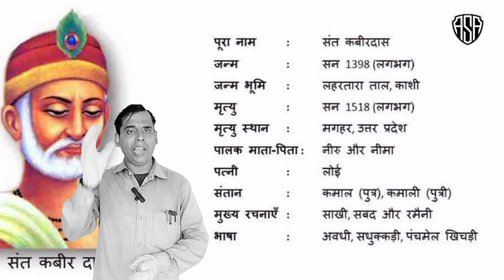कबीर दास, जीवन परिचय जी के, दोहे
t-series
bhakti
sagar
tseries bhakti
tseries music
top devotional songs
devotional video
bhakti songs
bhakti bhajans
religious music
spirituality
spiritual music
divine
devotion
god songs
mantra
stuti
vandana
shloka
kabir amrit wani
कबीर के दोहे
कबीर भजन माला
सन्त कबीर
कबीर जयंती 2018
कबीरदास
poet
popular dohe
kabir amritwani
amrit vani
inspirational music
inspiration
saint
kabeer
bhajan sandhya
kabir jayanti special
Kabir Amritwani
Debashish Das Gupta
Kabir Ke Dohe
''Dohe''
Hindi Dohe
Amrtiwani
Amritvani
Dohe Of Kabir In Hindi
Devotional
Inspirational
Inspiring
T-Series Bhakti Sagar
T Series
Gulshan Kumar
Spiritual Synergy
Spritual Synergy
God Songs
''Kabir
Bhajan''
''Bhakti
Geet''
Meditation
Prayer
Pray
Prarthana
Prarthna
Yoga
Sumiran
Kabira
Kabirdas
Santkabir
Kabir
Kahatkabir
Suno
Bhai
Sadho
kabir
Jayanti
Songs
Bhajans
Dohe
Dohas
Kahat
SA NEWS
गुरुदीक्षा
कबीर साहेब की लीला | गुरुदीक्षा | SA NEWS
कबीर दोहे
kabirdasdohe
kabirdohe
allkabidohe
kabirkedohe
kabirdasdoha
kabiramritvaani
amritvaanikabirdas
kabirdasamritvaaninew
allkabirdasdohe
shivachaudharykabirdohe
kabirdoheshivachaudhary
shivachaudharykabirdasdohe
kabirdohefemaleversion
bhaktisongs
devotionalsongs
kabir das biography in hindi
kabir das ki jivani
kabir das ji story
kabir das ji ka jivan parichay
कबीर दास जी का जीवन परिचय
bhagat kabir
bhagat kabir ji katha
bhagat kabir ji story
bhagat kabir ji
bhagat kabir ji sakhi
bhagat kabir katha
sant kabir story
sant kabir history in hindi
sant kabir
kabir das life story
kabir das biography
kabir das history in hindi
kabir das story hindi
kabir das full story in hindi
guru nanak and kabir
kabir hindu ya muslim
Popular Dohe
kabir dohe
kabir dohe song
jubin nautiyal new song
jubin kabir dohe
Kabir dohe
kabir ke dohe
dohe of kabir
famous kabir dohe
best kabir ke dohe
kabir dohas
Famous Kabir Ke Dohe
tseries
jubin nautiyal songs
jubin nautiyal
(कबीर दोहे)
Debashish
Dasgupta
Amritwani
live dohe kabir ji
kabir ji ke dohe live
kabir das ke dohe live
kabir das ke bhajan live
live dohe
kabir saheb dohe live
kabir sahib ke dohe live
kabir saheb ke dohe
kabir saheb ke dohe ka arth
kabir dohe dikhao
amritwani live channel
amritwani live today
amritwani live indore
amritwani live delhi
live shiv amritwani
live kabir amritwani
durga amritwani live
sai amritwani live
ganesh amritwani live
ram amritwani live
shani amritwani live
ऐसी वाणी बोलिये मन का आपा खोए
kabir ke dohe bhajan
sant kabirke songs
kabir ke doihe
kabir bhajans
sant kabir ke songs
new kabir ke songs
sant kabir ke gane
kabir songs new
kabir bhakti
latest dohe kabir ke dohe
kabir dohe sant kabir
kabir ji ke bhajans
kabir ji ke dohe
supertone digital
vidhi sharma
kabir vani
kabir das ke dohe
kabir das ji ke dohe
kabir ke dohe in hindi
dohe kabir ji ke
sant kabir ke dohe
kabir das ki amritwani
kabir ke dohe arth sahit
Kabir Das Ji Dohe With Meaning in Hindi
kabira song
kabira
dohe
guru govind dou khade
dukh mein sumiran sab kare
aisi vani boliye man ka aapa khoye
dhire dhire re mana dheere sab kuch hoye
supertone
कबीर दास जी के दोहे
कबीर के दोहे अर्थ सहित
विधि शर्मा कबीर दोहे
अर्थ सहित कबीर दोहे
कबीर के दोहे का व्याख्यान
कबीर के दोहे की भावार्थ
kabira dohe
guru govind dou khade kake lagu paye song
guru govind dono khade
guru govind bhajan
guru govind dou khade bhajan
kabir bhajan
latest bhajans
morning bhajans
morning aarti
evening bhajans
कबीर अमृतवाणी
amritwani
guru gobind singh ji
morning bhajan
morning aarti bhajan
kabir ke gane
bhakti dhara
कबीर वाणी
कबीर दास के दोहे
कबीर के भजन
kabir das ki kahani
kabir das daughter marriage
sant kabir das story in hindi
sant kabir das story
sant kabir das sakhi
bhagat kabir story
India
Doucmentary
HD
History
Electricity
Kashmir
Engineering
Modi
Goverment
World
Information
Discovery
National
NGO
Tiger
Life
Wild
Treasure
Magic
Ganga
Gotic
Religion
Hindu
Muslim
911
Usa
FBI
Geography
Japan
Travel
Trump
Music
Indian Temple
Indian Dargas
God
Ganpati
Ganesh
Mandir
Hindu temple
Animal
Secrets
Shocking
Nasa
True Story
Tragedy
Planet
Facts
Space
Real Story
Accident
Disaster
Greatest
Inside
Legendary
Reality
Bollywood
Rare
Biography
Famous
Dangerous
Real
bhajan
bhajans
powerfull bhajan
aarti
pooja
chalisa
Sant Kabir popular Dohe
kabir amritvani
vandana bajpai
Suno Sant Kabir Ke Dohe
bandagi saheb
kabir bhajan dj
kabir bhajan hindi
kabir bhajan hindi me
kabir bhajan mala
kabir bhajan mp3
kabir bhajan new
kabir bhajan songs
kabir bhajan status
kabir bhajanavali
kabir dohavali
kabir ke bhajan
kabir new bhajan
kabir saheb bhajan
kabir saheb hindi song
kabir saheb ki bhajan
kabir saheb ki bhajans
kabirvani
kabirwani
new kabir bhajan 2021
saheb bandagi bhajan
saheb bhajan hindi song
कबीर भजन
nirgun bhaja
moko kahan dhunde re bande
nari kahe mein sang chalungi
moko kahan dhunde re bande kailash kher
kabir song
kabir vaani
new bhajan
kabir ke doha
new kabir bhajan
prakash mali bhajan
मुझको कहां तू ढूंढे रे बंदे
Nirgun Kabir Bhajan
nirgun bhajan
Prahlad Singh Tipaniya
folk music
kabir songs
indie music